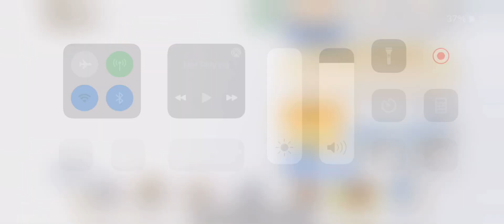Playing Princess Connect ReDive #69: The Knight Princess Assembles!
The New event is here, and it’s way harder this time! Plan your strategy during this event quest. In addition, Tomo is added to the Tier and Premium Gatcha!